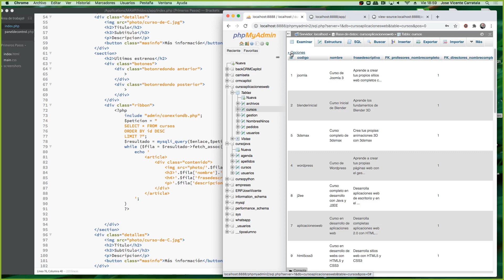Curso de programación de aplicaciones web Clase 11 Parte 00008